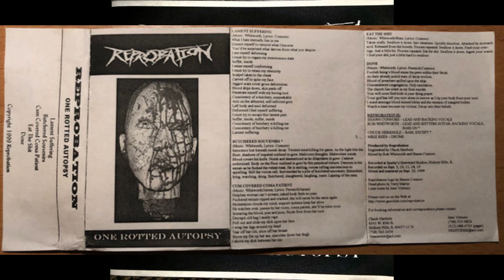Reprobation - One Rotted Autopsy [Full Demo]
This is Reprobation's demo tape from 1999.

Tracklist:

1 Lament Suffering
2 Butchered Souvenirs
3 Cum Covered Coma Patient
4 Eat The Shit
5 Done